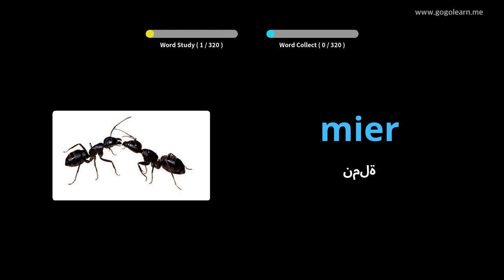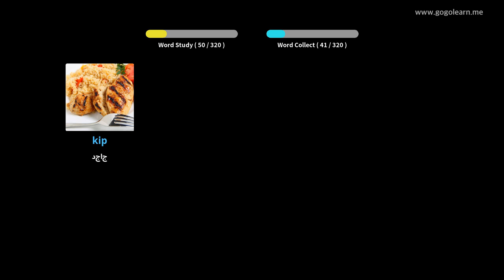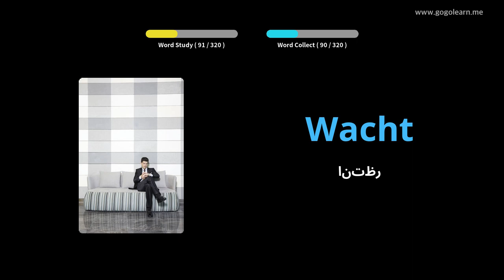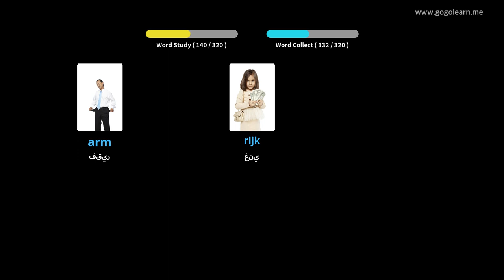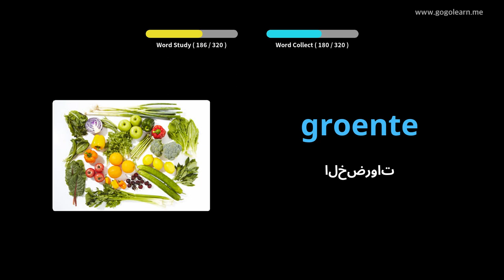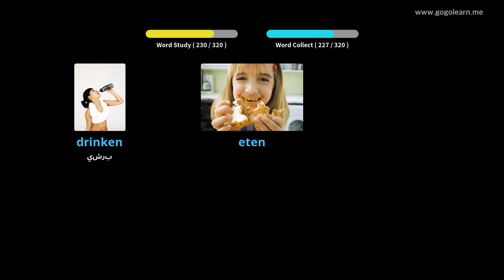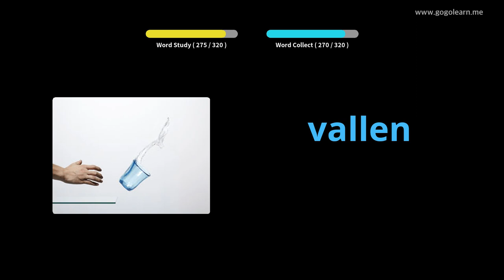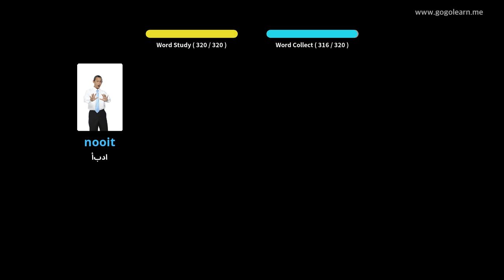تعلم اللغة الهولندية بالصور |المفردات الهولندية الاستماع أثناء القيادة | Golearn